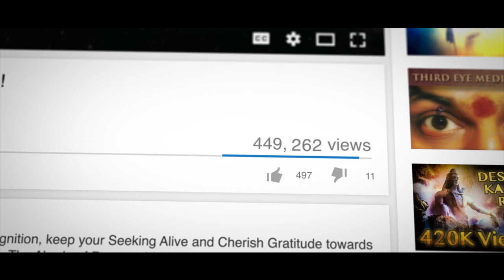POWERS is like ICE CREAM... Make It Happen... Simply..! (You Move your Arm, You Manifest Powers!)